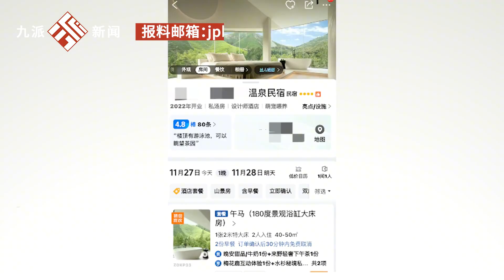網友稱花五千多定民宿發現溫泉像“臭水溝”，商家：景色隨季節變化，退一半房費對方不同意